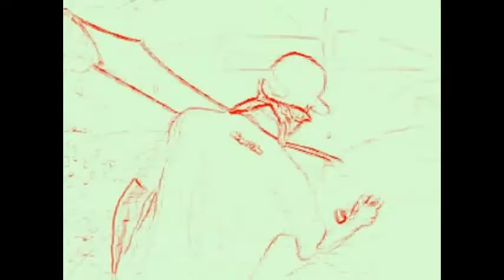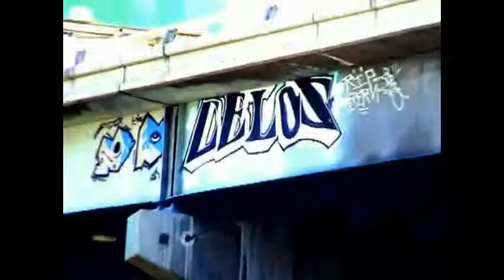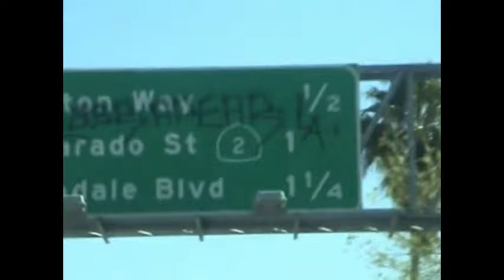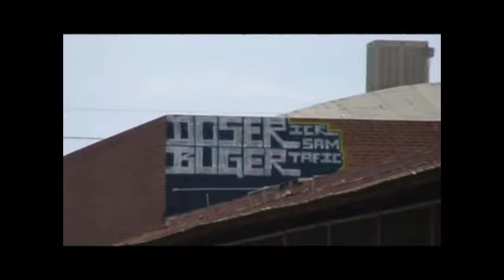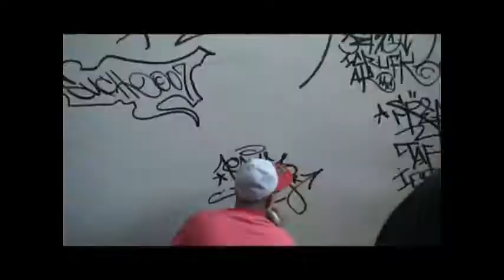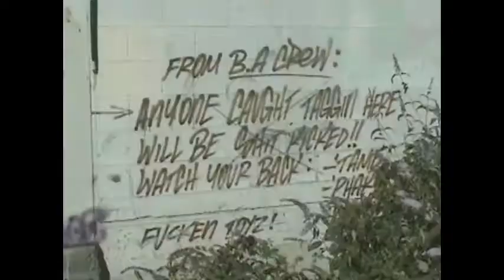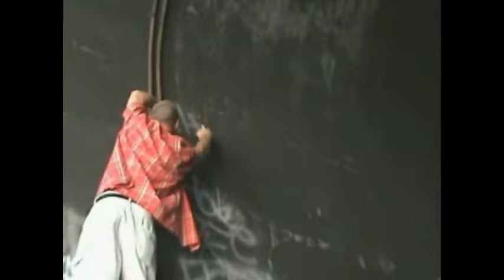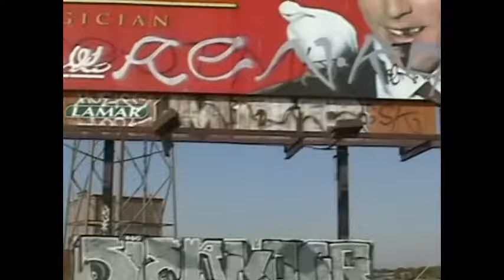Aliman Compilation mixed by Maco42 (Jump up DnB)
Track Listing

1 all stars lp (basscase remix) by aliman
2 all stars lp (guillotine) by aliman
3 all stars lp (erritate remix) by aliman
4 soundboy (lbs remix) by aliman
5 dub habitat (dub habitat remix) by aliman
6 soundboy (manic jungle mix) by aliman
7 miracle of electricity (earl bassline remix) by aliman
8 dump it by aliman
9 connection by aliman
10 mad dog by aliman
11 fine promotion by aliman
12 mary jane by aliman
13 unity by aliman
14 raggast by aliman
15 harder by aliman
16 fine by aliman
17 ready by aliman
18 world by aliman
19 spectate by aliman
20 feel good by aliman
21 prohibited by silent storm

enj0y...-...